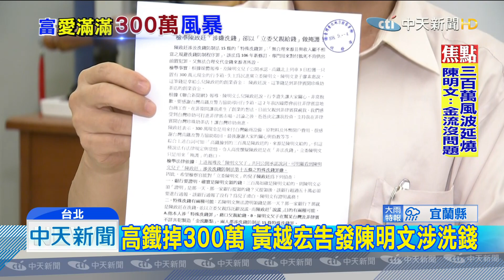20190905中天新聞 應迴避調查？蔡碧仲昔替陳明文辯護惹議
行李箱沒上鎖，裝滿300萬丟在高鐵上，失主民進黨立委陳明文，不僅遭到法治時報社長黃越宏，告發涉犯「特殊洗錢罪」，現在更發現法務部負責管制洗錢業務的，政務次長蔡碧仲，正巧是陳明文昔日的御用律師，就連過去陳明文在當嘉義縣長的時候，涉嫌圖利廠商的官司，就是由蔡碧仲負責辯護，究竟兩人是否真的關係匪淺，恐怕還是得要懂得避嫌，才不會惹議。